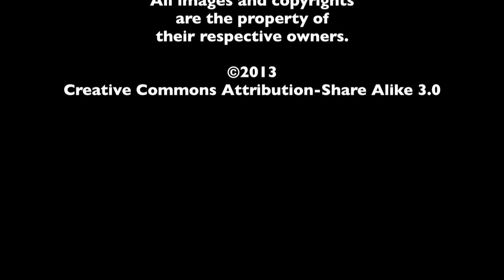Colin Farrell - The MacGuffin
In honor of the release of Epic, Spencer Fornaciari and Greg Thomas of The MacGuffin discuss Colin Farrell.